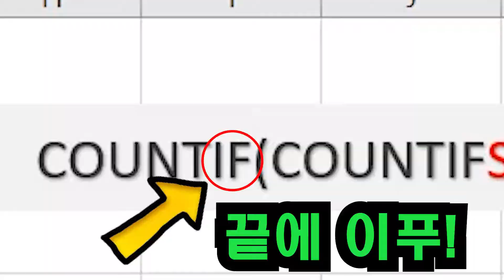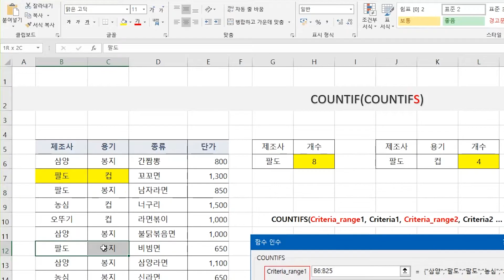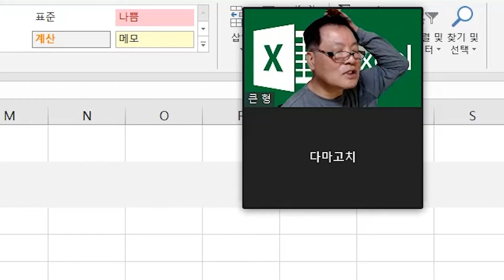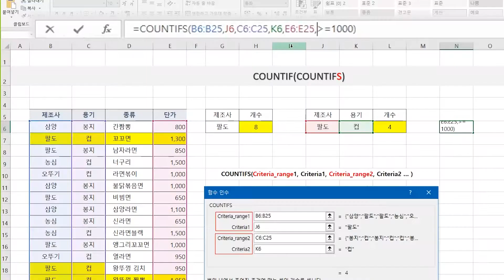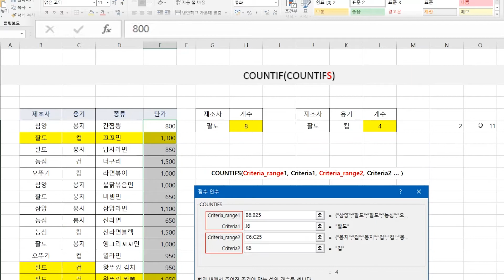COUNTIF와 COUNTIFS함수의 사용방법 [집계 및 구할 조건의 갯수를 카운트하는 함수]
템포가 빠르길 원하시는 경우 1.25  또는 1.5 배속으로
보시길 권장드립니다

1. PC 버전

오늘은 countif와 countif(s)에 대해 배웠습니다.

countif는 짐작하셨다 시피 조건에 맞는 건수를 찾는 함수입니다.

먼저 함수 마법사에서 count if를 찾아 criteria range1

(건수를 찾는 조건의 범위)를 설정하고 다음에 criteia1(조건)을

설정하면 됩니다.

countif(s)는 두개 이상의 조건을 찾아야 할때 똑같은 방법으로

사용하면 됩니다.

이번 시간은 앞의 sumif 함수를 잘 이해 하셨다면 쉽게

넘어 갈 수 있다고 생각됩니다.!!^^힘내자구요!!

▼큰형 블로그에 다양한 공부자료가 있습니다▼